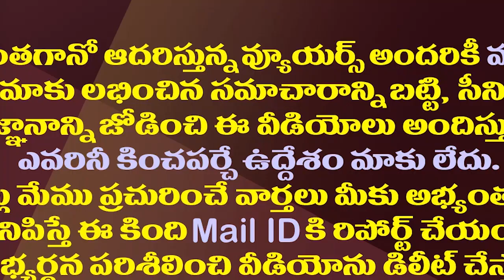లోకేష్ కోసం జేసీ కంటతడి..హఠాత్తుగా ఎందుకిలా?| JC Prabhakar Reddy Getting Emotion About Nara Lokesh